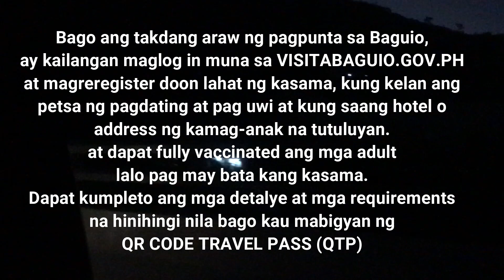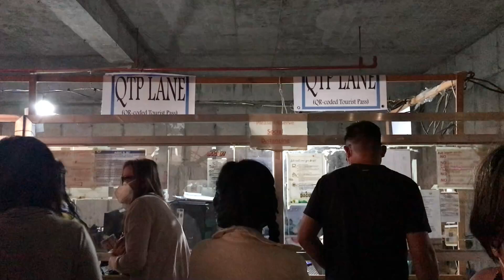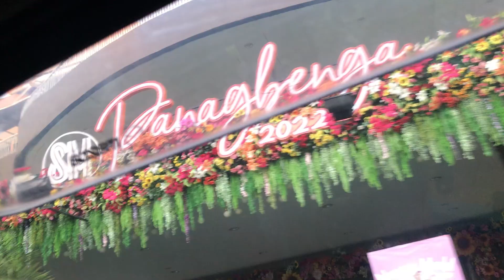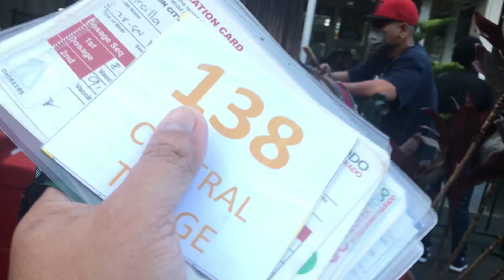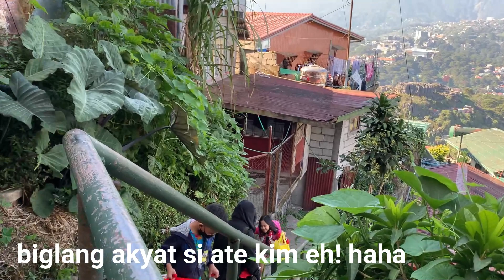SURPRISE BAGUIO TRIP! ANO REQUIREMENTS BAGO PUMUNTA?MAKAPIGIL-HININGANG ADVENTURE PPUNTA KILA ANIKA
Isa ka ba sa gustong-gusto na muling makapunta ulet ng Baguio??? Maka experience ng malamig na simoy ng hangin at makapasyal sa mga tourist spot doon??!! Nakakamiss db??!! Pero bago ka tuluyang mag impake at lumarga, Ano-ano nga ba ang requirements na kelangan mong gawin at dalhin??!! at pag andun ka na, ano-ano ang kelangan mong pagdaanan bago mo tuluyang maenjoy ang pamamasyal??! 😅😅😍

It's so nice to be back!!! Sa wakas!!! After 3 long years!! muli kaming nakabalik ng BAGUIOOOO!!! 😱😱😍❤️❤️ Ang sarap mag unwind at namnamin ang malamig na simoy ng hangin! 👌👌😍😍😍

at sa pagpunta namin doon, ay may isang pinsan ang nasurprise!!! gulat sya eh!! di nya akalain na after 3 long years ay muli kaming magkikita 😍😍😍 namiss ko sya ng sobra eh! kaya nman bumawi ako sa knya ng bonggang-bongga 😍😍😍

grabe ung palusong na daan na kelangang pagdaanan bago makapunta sa kanila 😅😅 hiningal ako dun ah! hahha

Tara at atin pong panoorin ang mga naging kaganapan sa muli nming pagpunta ng Baguioooo 😍😍😍 at abangan nyo ang naging reaction ni Anika Cacho Riñon sa muli nming pagkikita 😍😍😍